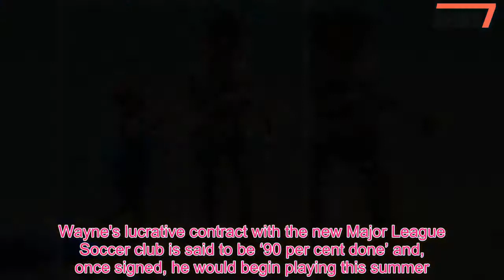Kai Rooney grins as he shows off his catch of the day in Barbados - 247 News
He has already been showing off his natural football ability, following in his dad Wayne Rooney's footsteps.And Kai Rooney showcased his unlikely talent for fishing when he proudly displayed his catch of the day over the weekend on his family Barbados getaway.The aspiring footballer, aged eight, looked triumphant as he held up his gigantic fish during his beach day out.Kai couldn't hide his delight as he beamed brightly while he trekked up the sandy shores with the bait in his hands.Not squeamish at all, the Rooney's eldest son watched on with fascination when a local helped him clean and gut his catch of the day.The talented youngster was keen to show off his huge fish to his younger brothers Klay, aged five, and Kit, aged two.Wayne and Coleen are on parenting duty, with a little help from the WAG's parents Tony and Colette McLoughlin during the trip.The Caribbean getaway is a first for four-month-old baby Cass as well as the Rooney's first holiday together in Barbados since last May.It is claimed Coleen has decided not to join her husband of 10 years Wayne in the US if he signs a £300,000-a-week deal to join Washington football club DC United.The Mail on Sunday understands she will stay in the UK for the sake of their children, moving into a £20 million, six-bedroom mansion the family are building in Cheshire.'Talented' Kai will be able to continue his football training after a source said America could not match 'the highly talented coaches' at Manchester City's Academy.‘Wayne and Coleen would feel awful if they did anything to affect his chances of realising his dream,’ the source added.Wayne's lucrative contract with the new Major League Soccer club is said to be ‘90 per cent done’ and, once signed, he would begin playing this summer.Coleen and the couple’s four sons will then spend time in the US capital, returning to Britain in time for the school term and the beginning of Kai’s football season.The possible move abroad comes amid a turbulent time for the Rooneys' marriage yet the WAG confessed they are working on rebuilding their relationship.Wayne was three times over the legal alcohol limit when he was pulled over by police while driving in September with Laura Simpson by his side.As pregnant Coleen was home at the time, the Everton striker met the party girl during a night out in Cheshire and they allegedly shared a kiss.The mother of four and her footballer husband have put the incident behind them and they are working on their romance with regular cosy nights at the cinema.She told The Mirror:  'We’ll have date nights, we go to the cinema, it will depend on what we’ve got on throughout the week.'I’ve got a good support network around me, so we do get time to ourselves.'.